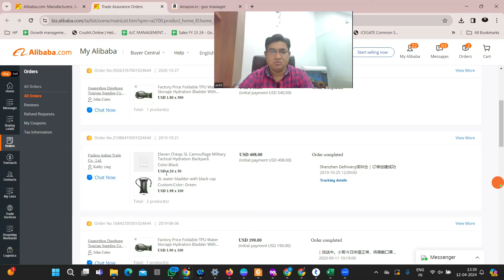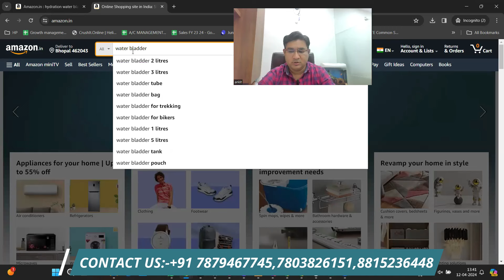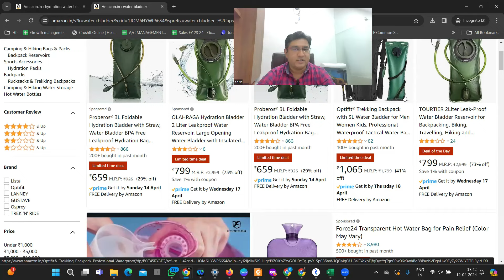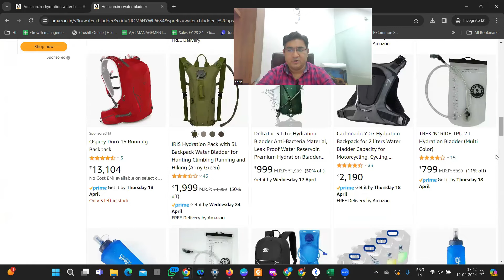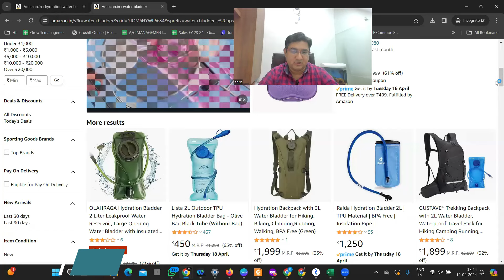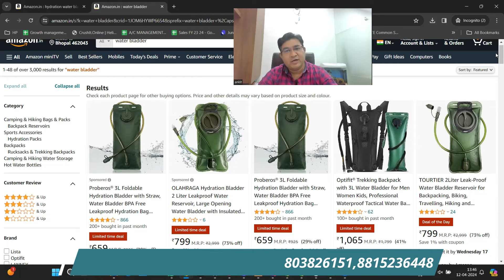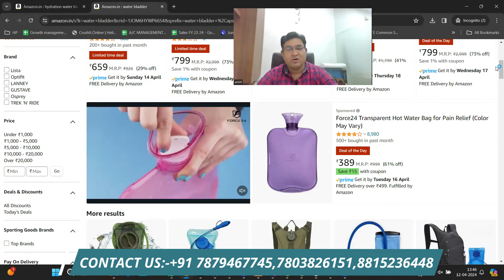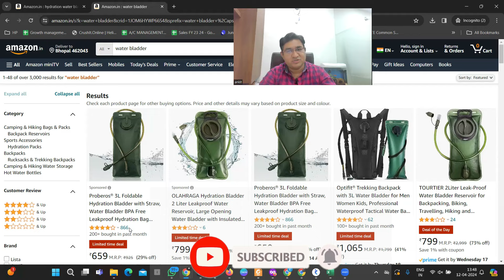Amazon Real Business Case Study | Hindi | Exportwala | Ankit Sahu